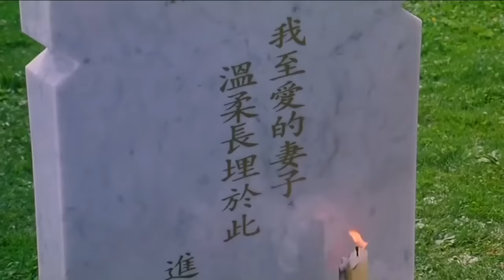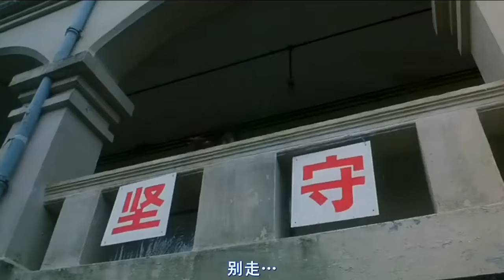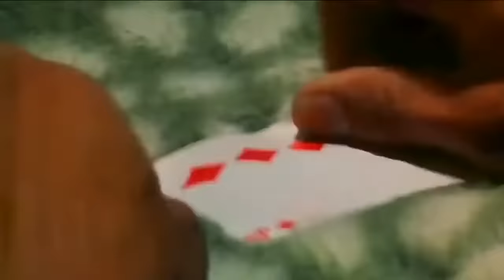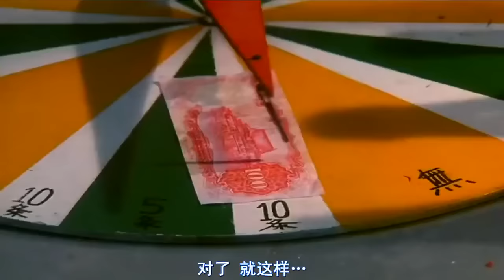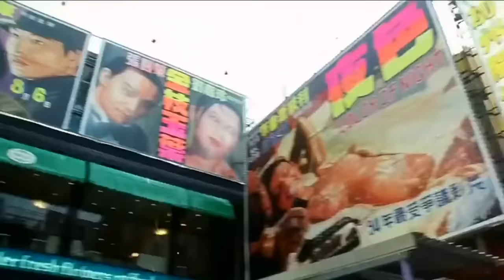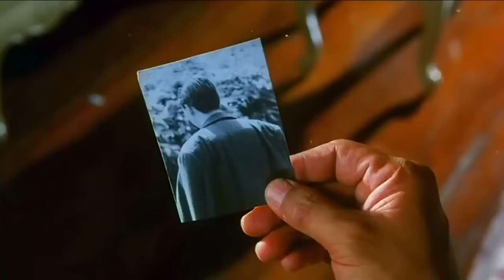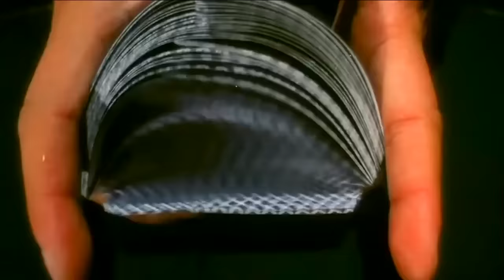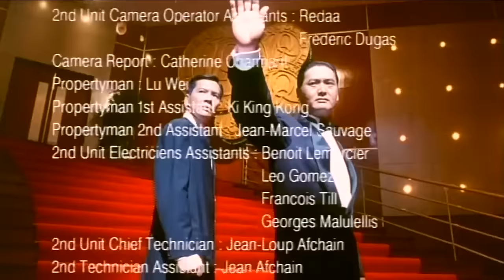赌神2 1994 高清粤语中字